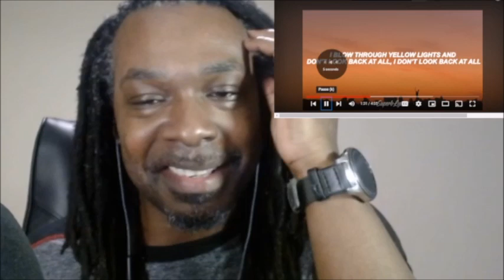Nightbirde – It’s Okay | MY REACTION